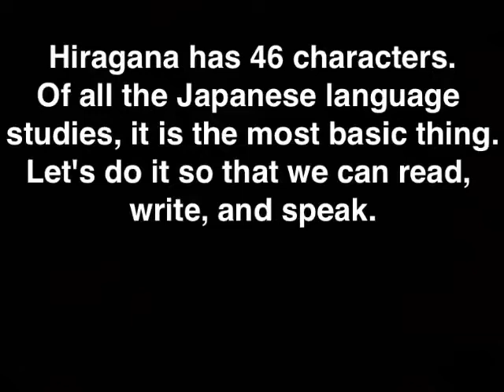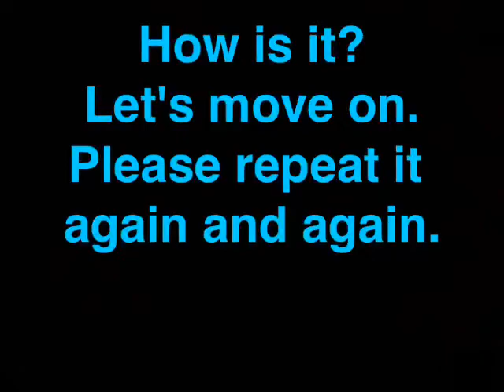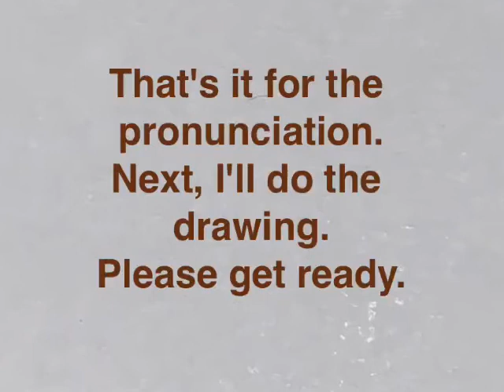introduction to Japanese "HIRAGANA③"な〜ほ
Hiragana has 46 characters.
Of all the Japanese language studies, it is the most basic thing.Let's do it so that we can read, write, and speak.